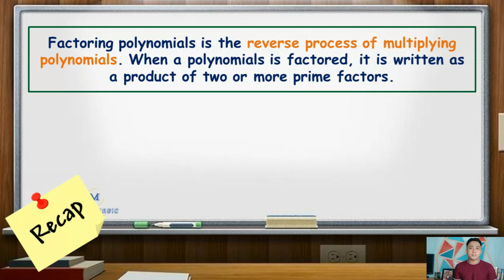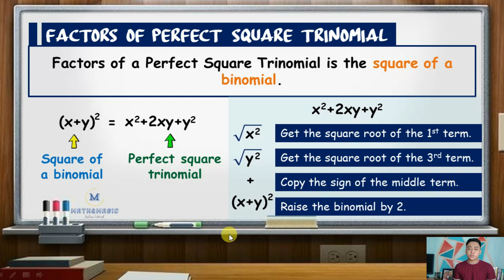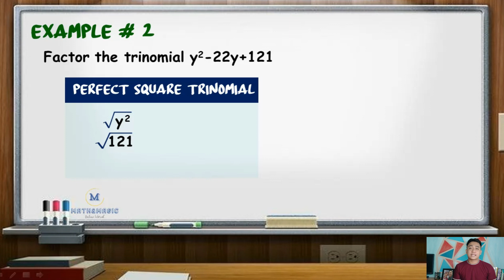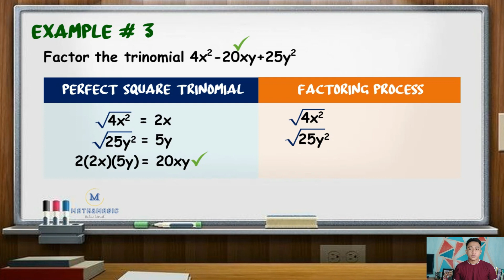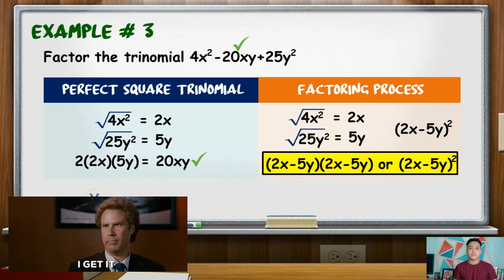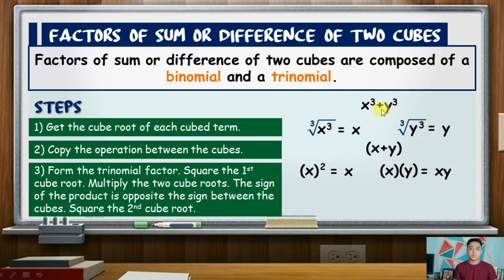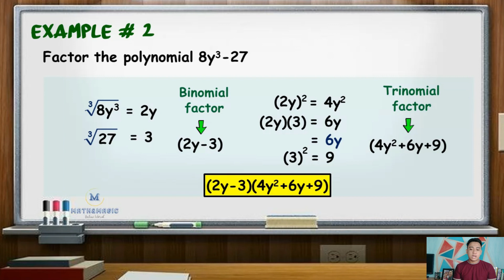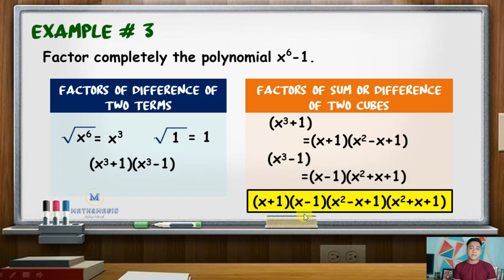Grade 8: Factoring of Polynomials (Part 2)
Factoring of Polynomials:
Factoring Perfect Square Trinomial
Factors of Sum or Difference of Two Cubes